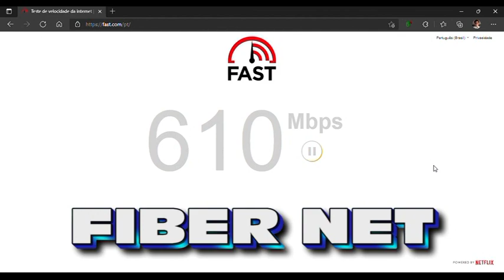SADER FIBER OK MAX